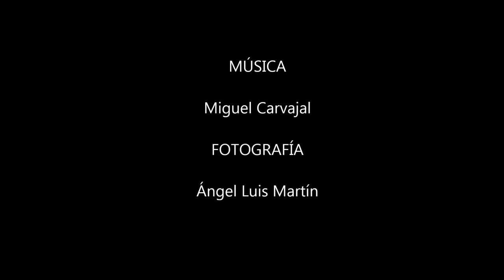The Song Of The Leaves - Miguel Carvajal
Tema: The Song Of The Leaves
Autor: Miguel Carvajal
Fotografía: Ángel Luis Martín

Muchas gracias por su visita.

Este tema se encuentra bajo licencia Creative Commons. Para más información